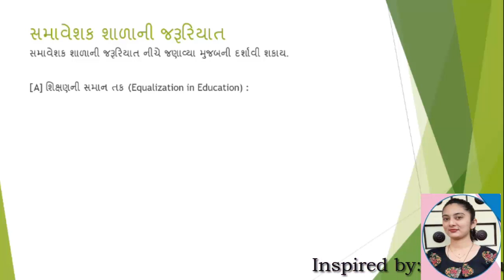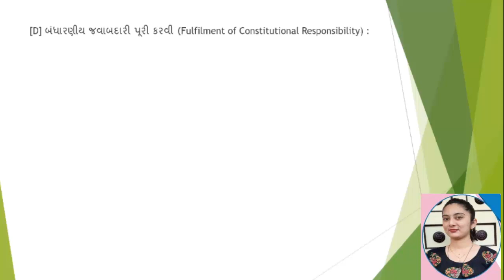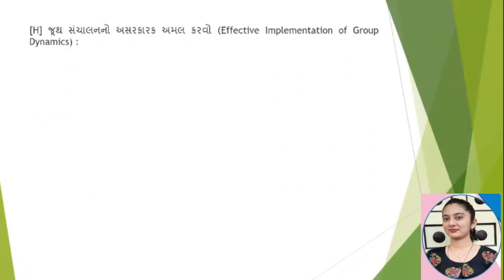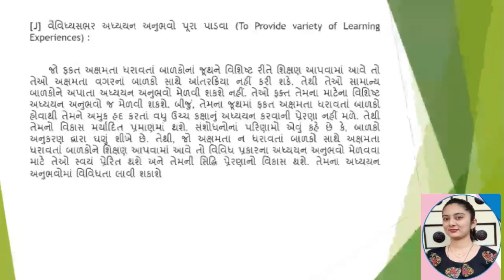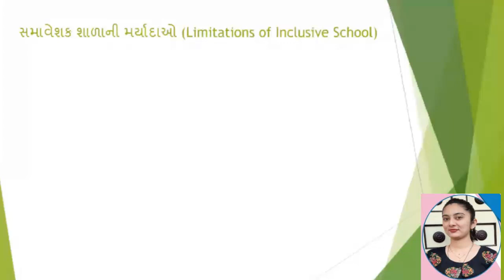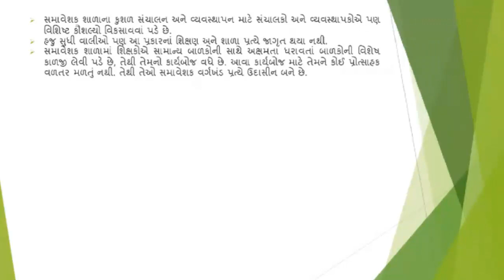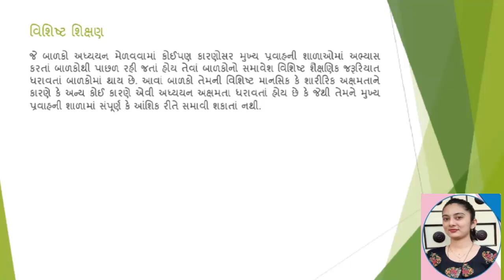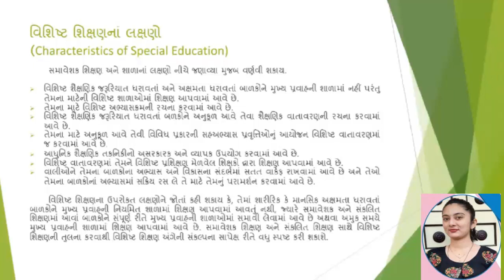B.Ed.Sem-4 Inclusive Education સમાવેશક શાળા-સંકલ્પના અને જરૂરીયાત, લાભ અને મર્યાદા Video-1